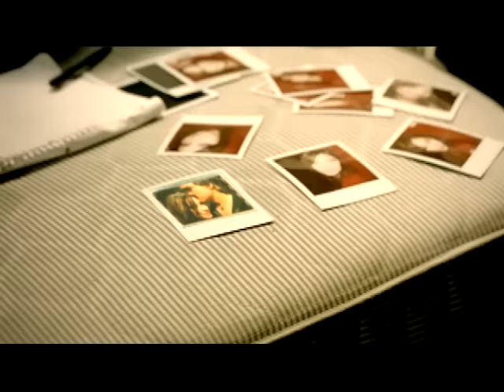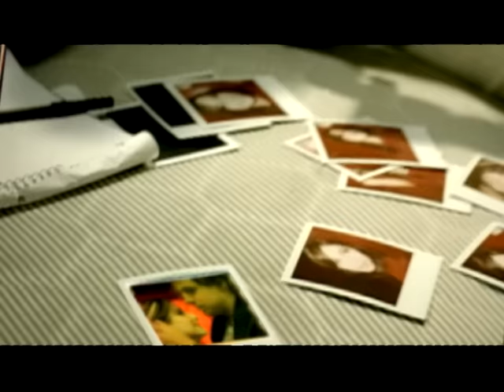Ryan Cabrera - Photo (Official Video)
The official video for "Photo" by Ryan Cabrera from his album 'You Stand Watching' - available now!